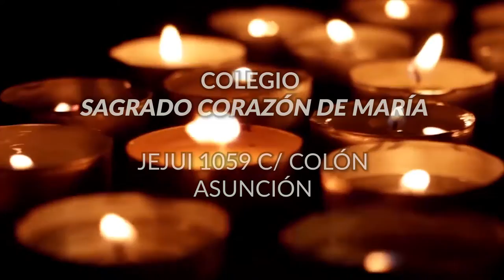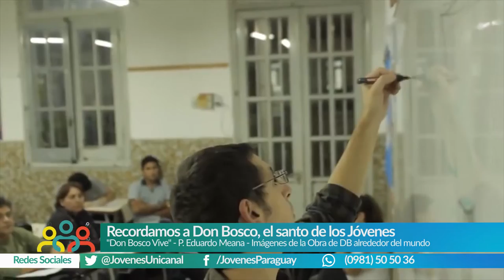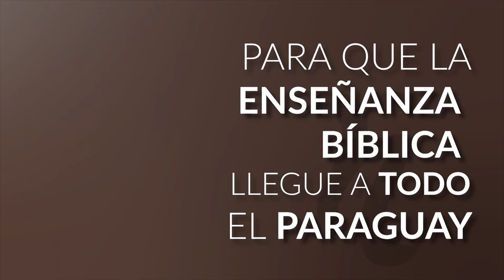Ñandejara Ñe'e - Jovenes para los Jovenes (programa 11-11-2018)